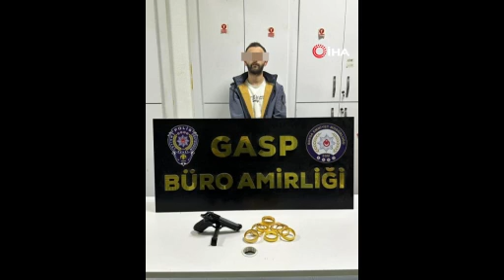Bursa'da güpegündüz silahlı soygun! Çaldığı altınlarla bakın nerede yakalandı...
Bursa’da kar maskeli, silahlı soyguncu motosikletle geldiği kuyumcudan saniyeler içerisinde 9 Adana burması bileziği gasp edip kaçtı. O anlar güvenlik kamerasına yansırken, olayı araştıran Gasp Bürosu ekipleri şüpheliyi 24 saat geçmeden ormanlık alanda kıskıvrak yakaladı.